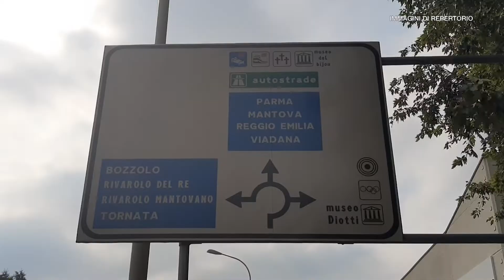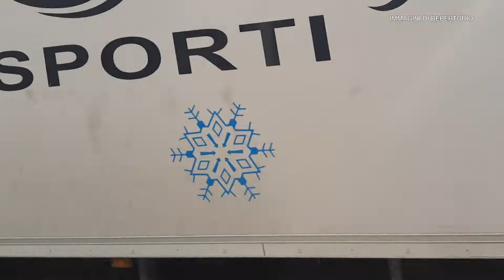Anas rimette a posto l'Asolana a Casalmaggiore: l'annuncio, 2 luglio 2022